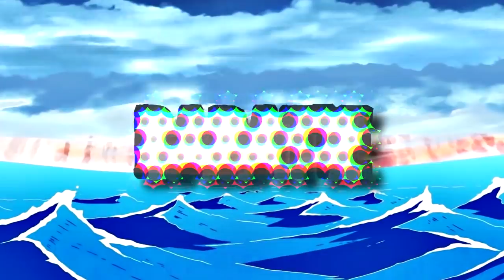⚔️ ¡La MEJOR PELEA de CADA ARCO de ONE PIECE! ⚔️ - Luffy No Mi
🔵 En este vídeo voy a hablaros de la mejor pelea de cada arco de One Piece.

⚔️ ¡La MEJOR PELEA de CADA ARCO de ONE PIECE! ⚔️